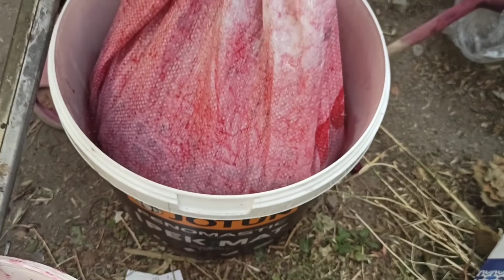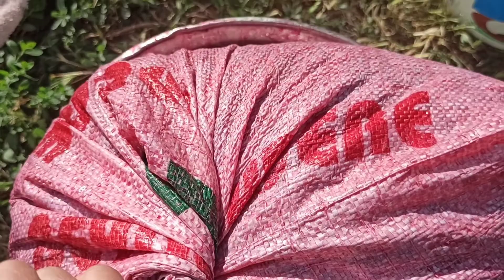Vişne şurubu yapımı🍒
vişne suyu yapılışı: miktarlarını azaltabilirsiniz.
malzemeler:
15 kilo vişne
10litre su
6 kilo toz şeker
1 tatlı kaşıgı limon tuzu
yapılışı : Kaynatmak için büyük bir kabın içine splarını çıkardığımız yıkadıgımız vişneleri boşaltıyoruz ve üstüne suyu döküyoruz kaynamaya bırakıyoruz. Biraz kaynadıktan sonra vişneler yumuşayıp yarılmaya başlayacak iyice yarılınca olmuş demektir. Daha sonra kaynayan vişneleri bir kabın içine kevgir yardımıyla süzüyoruz süzdüğümüz vişneleri yıkadıgımız un çuvalına döküyoruz. "yada süzdürecek başka bişeyde olabilir".
temiz çuvala aldıgımız vişneleri sıkıştırıyoruz ağzını bağlıyoruz üstüne agır bişeyde koyabilirsiniz.
Süzülen vişne suyunu tekrar kaynattıgımız kabımıza döküyoruz. tekrar kaynatmaya bırakıyoruz biraz kaynadıktn sonra şekerini döküyoruz. Arada kıvamına bakıyoruz.Sona dogru limon tuzunu atıyoruz.
kıvamı pekmezden bir tık koyu olsun.nar ekşisi kıvamında falan olabilir. Sulandırırken kolay oluyor.Yapan asla pişman olmaz Yapanlara afiyet olsun
bizim şurubumuz on kilo çıktı